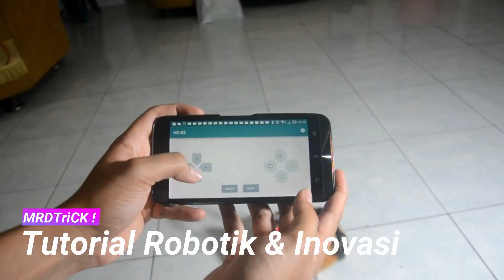Mudah! Pengatur Kecepatan Dinamo Hanya Dengan Satu Mosfet - Belajar Elektronik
Video ini membahas tentang cara belajar elektronik sehingga dapat membuat alat pengatur kecepatan dinamo atau motor yang sangan mudah dan dapat kamu buat sendiri. Untuk itu tonton sampai habis ya !